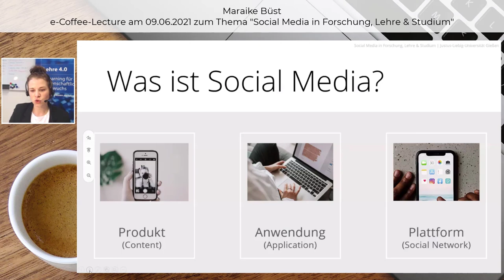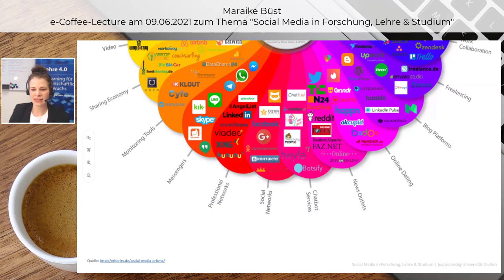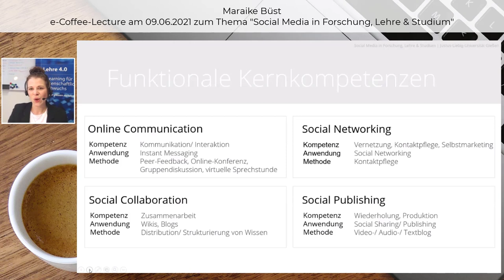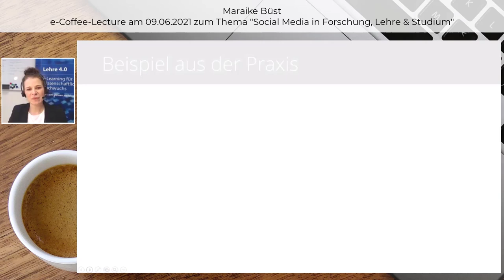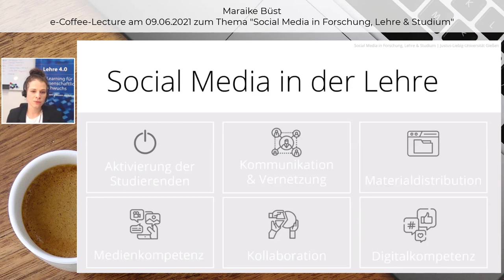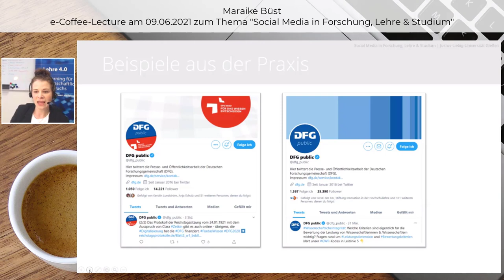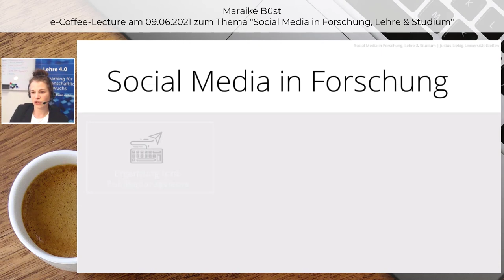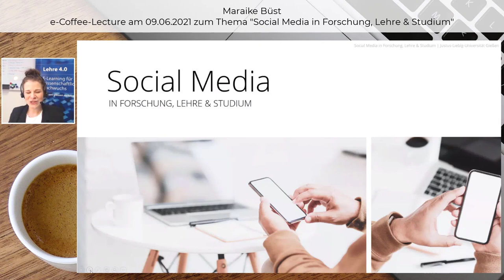Social Media in Forschung, Lehre & Studium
👨‍🎓 Referentin: Maraike Büst (Projekt Lehre 4.0, JLU Gießen)
▶️ Inhalt:

00:00 Einleitung
01:44 Was ist Social Media?
03:21 Welche Plattformen gibt es?
05:01 Funktionale Kernkompetenzen
11:56 Social Media in der Lehre – Beispiel aus der Praxis
13:23 Social Media in der Lehre
16:25 Social Media in der Forschung – Beispiele aus der Praxis
18:59 Social Media in der Forschung
22:48 Abschluss